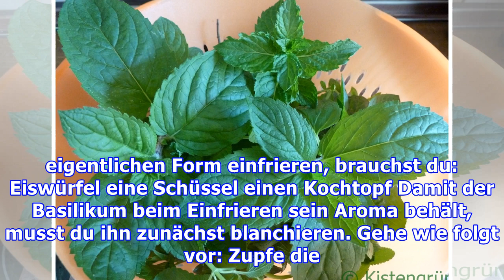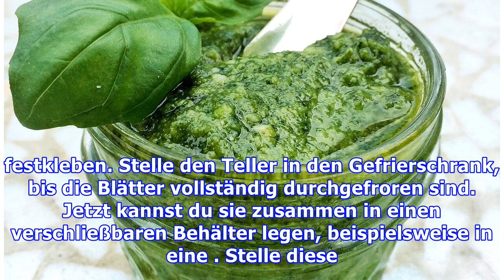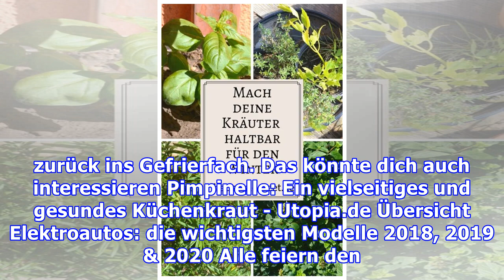Basilikum einfrieren: So machst du das Kraut haltbar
Hast du mehr Basilikum geerntet als du verarbeiten möchtest, kannst du ihn einfrieren und so haltbar machen. Erfahre hier, was du dabei beachten solltest. Basilikum findet sowohl in der Küche als auch als Heilkraut Anwendung. Die nährstoffreichen und gut riechenden Blätter verleihen zahlreichen Gerichten ein typisches Aroma. Um das ganze Jahr über Basilikum griffbereit zu haben, kannst du ihn einf...